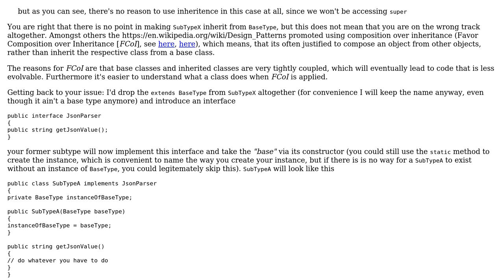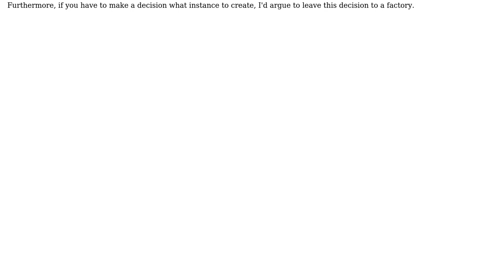Should I not use inheritance when I need subtype cast/instantiation from basetype?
Software Engineering: Should I not use inheritance when I need subtype cast/instantiation from basetype?

With thanks & praise to God, and with thanks to the many people who have made this project possible! | Content (except music & images) licensed under CC BY-SA | Music | Images & others | With thanks to user Paul Kertscher user Gyuhyeon Lee and the Stack Exchange Network Trademarks are property of their respective owners. You are responsible for your own actions.